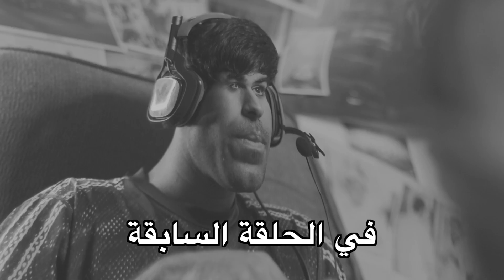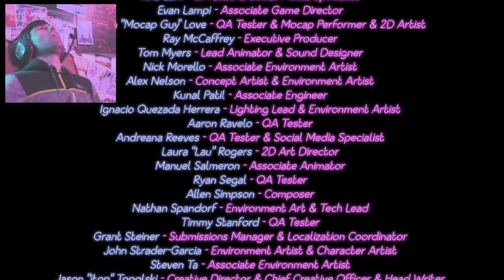اسرار فريدي المظلوم | النهاية الحقيقية | FNAF security breach #12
حبيت هذي الرحلة بعمق  وفريدي ابدع اسرار فريدي واسرار فناف صارت اوضح واليوم اقدم الحلقة الأخيرة والمترجمة وقابلت فيها اصعب مواجهتين مونتي والثاني الرئيس الأخير ماعطوني اسمه في اللعبة  لكم تختيم فايف نايتس فريدي سكيورتي بيتش  مترجم five nights at freddy's security breach قصة ولد ضايع في مول ويحاول الهروب لعبة مغامرات والغاز اتمنى اني افذتكم ومتعتكم ولاتنسوا النشر ومع بعض نوصل ياابطال وتشرفوني بالأشتراك والايك ياحلوين 😍♥️ واتمنى اسعدتكم ولو ببتسامة خفيفة  أيضا تعليقك يسعدني ويحببني لك اكثر بل ويقربني لك فلاتحرمونا من استمراركم بتواصل والتفاعل معي والقادم افضل
 وطبعا انشر في الإنستقرام خلف الكواليس للمسلسل شرفوني هناك ايضا وبتواصلكم الحلو
فناف مترجم
الحمد لله دائما وابدا
حل لغز فناف
النهاية السرية فناف
النهاية السعيدة فناف
النهاية السيئة فناف
النهاية الصحيحة
قصة فناف
قصة فريدي
يوسف يلعب | Mrfarki
Mr farki
روكسي
roxy
النهاية فريدي
اكثر لعبة مزعجة
اكثر لعبة ترفع الظغط
اكثر لعبة معقدة
اكثر لعبة غبية
اكثر لعبة طويلة
يوسفوه
Yousefoh
وقت اللعب مع بوبي
ركان
بندريتا
ابو فله بوبي بلاي تايم,
ابو فله تحدي الضحك,ركان
بندريتا
ابو فله
ابو فله قراند,
ابو فله ماين كرافت,
ابو فله تحدي الضحك,
Five Nights at Freddy's: Security Breach - Easiest Way To Solve the Maze Puzzle in Mazercise
R.I.P MONTY! SECRET ENDING!? [FNAF Security Breach Part 7]
Mazercise Puzzle: Use Mazercize Controls to Move the Walls & Access the Vent | FNAF Security
 Breach
5 اسرار مخفية و مرعبة في لعبة FNAF: Security Breach !! - النهاية السرية!
فريدي خرب !! - #2 Five Nights at Freddy's: Security Breach
فناف النهاية السرية صدمة 😱 | FNAF Security Breach
فناف سكيورتي بريتش لقد اقتربت !! | Fnaf Security Breach
فريدي واصدقائه عادوا من جديد ولكن!! - كشف اسرار مرعبة عن اللعبة (مترجم) - #1 Fnaf Security Breach
حارسة الامن أمسكتني (مترجمة) - 3# | fnaf Security Breach
فريدي يعود من جديد ! 😱 | FNAF : Security Breach
مافي لعبة 2 | بس في لعبة!
أسوء تحدي بلعبة 💔|WARZONE PACIFIC
محاكي المزارع #22 | تكاثر البقر وآلة الحلب الجديدة! Ranch Simulator
العائلة الروبلوكسية #32 | جودي سوت فيديو كليب مع بنات عمها و الكل طقطق عليهم في المدرسة ☹
سجل تفرح #12 : تحدي الميد آيكووون 🔥 !! لاعب سعره 6 مليووون كوينز 😨 !! | FIFA 22
محاكي الحوادث | تحدي الطلوع والنزول من طلعة الموت! BeamNG Drive
عصابة سبونج بوب
طحن بدون شحن #26 | بكجين ايكووون والحظ انفجر اخيراااا😭🔥🔥 FIFA22
البيبي ما خلانا ننام!!
تحدي الرسم مع يوتيوبرز باور 🔥😂(فنجال بن دله😂💔؟؟)
وداعا بلايستيشن 4💔 | افضل لاعب في العالم سعودي🇸🇦!!
لعبه اسطوريه باتل رويال جديده 🔥 | SUPER PEOPLE